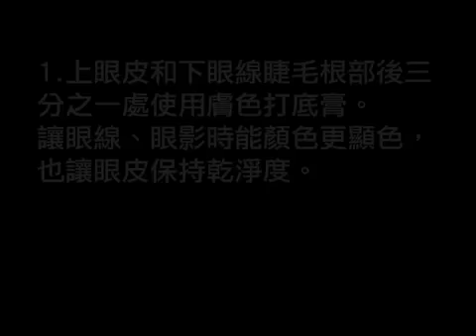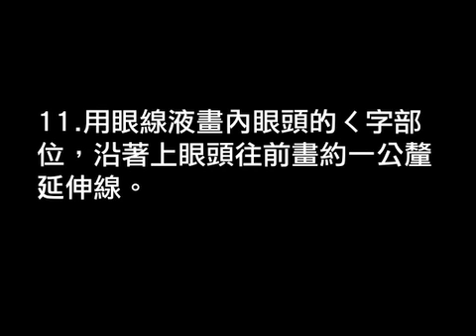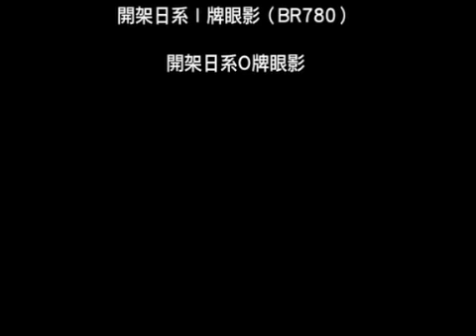【裝。妝】蔡孟臻monmon～霓虹神祕貓眼妝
我是蔡孟臻monmon
背景歌曲是我的全創作專輯非關愛情裡的"滯留症"
請大家多多支持正版專輯和合法下載！
謝謝！！！
請加入我的FB粉絲專頁
搜尋"monmon"
或輸入網址

這個新妝出現在前陣子甜蜜小隊拍的作品
一些朋友馬上問我這個妝的畫法，所以.
因為你們的支持，讓【裝。妝】重新開張！！

而且這些日子【裝。妝】放在youtube，給我很多意外收穫，
有很多外國朋友雖然聽不懂我中文講解妝容，
卻詢問背景歌曲是誰的歌
還有人問在國外買的到或I Tunes可不可以下載的到
在微博上面也看到有人轉貼影片連結
開心～
得到這些迴響
製作這些影片就更有價值了！
真的很感謝大家成全我為美盡情揮灑Ｘ音樂創作的影片！
請大家多多分享～